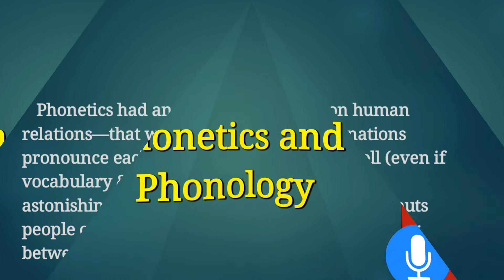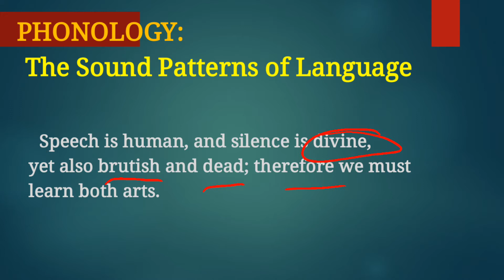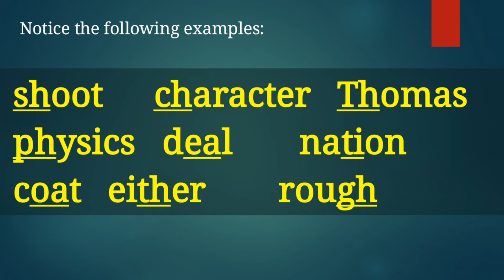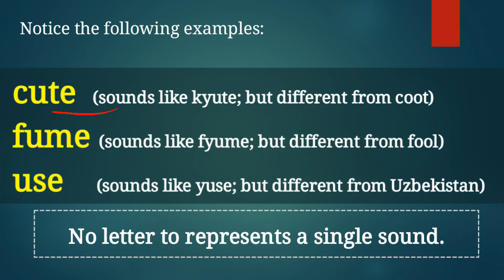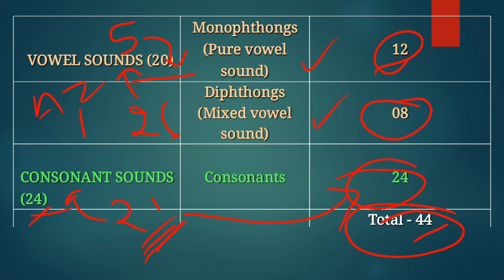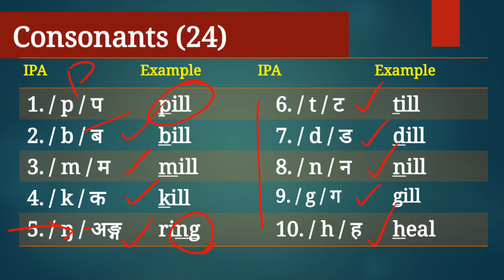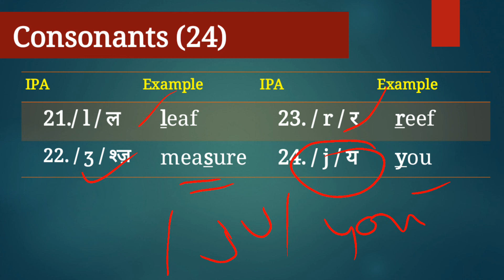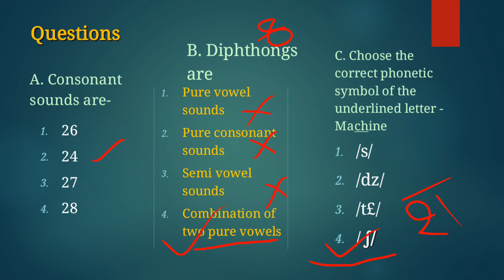Phonetic Transcription, Phonetic and Phonology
Equally useful for REET Level 1 Level 2, Grade 1, Grade 2